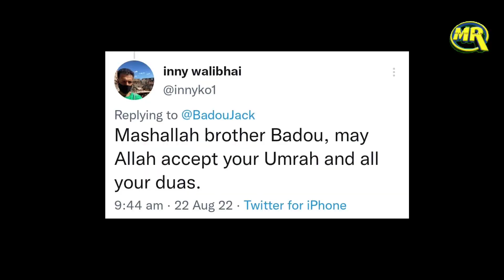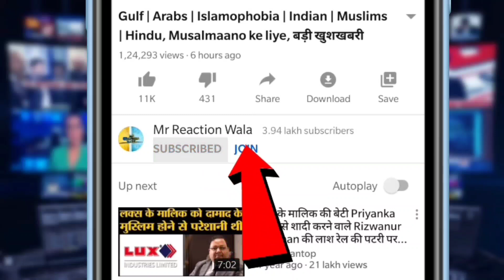Swedish Professional Boxer Badou Jack Performs Umrah | मशहूर बॉक्सर ने किया उमरा तस्वीरें वायरल